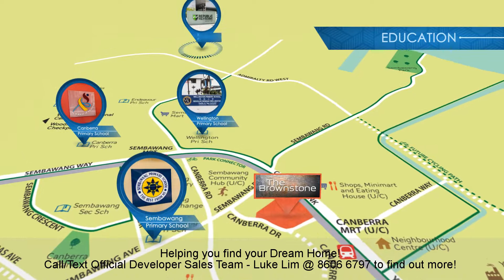Official The Brownstone EC Fly Through Video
Please Call/Text me (Official Developer's Sales Team) for any enquiry or to make an exclusive appointment!

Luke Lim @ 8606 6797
ERA Realty Singapore
ERA Top New Achiever
Author of Singapore-PropertyGuide.com